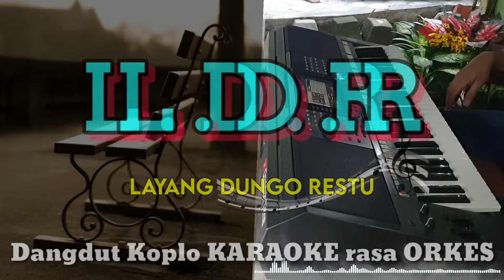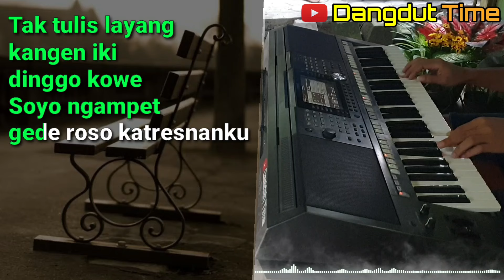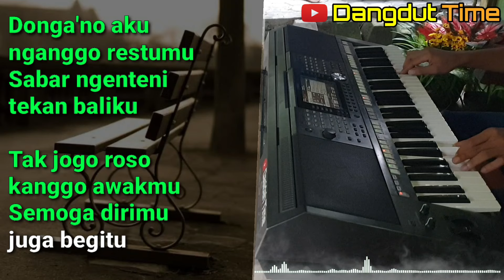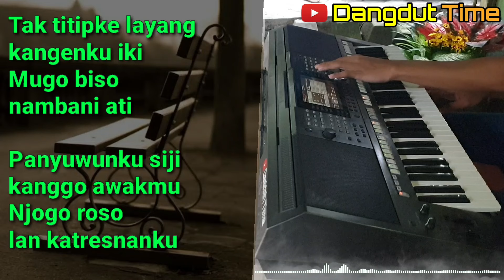LAYANG DUNGO RESTU ( LDR ) - Loro Ati | Dangdut Koplo KARAOKE rasa ORKES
LAYANG DUNGO RESTU | LDR |

Lirik :

Tak tulis layang kangen iki dinggo kowe
Soyo ngampet gede roso katresnanku
Snadyan adoh pangonmu ra bakal tak lale'ke
Tunggulahku dan jaga hatimu untukku

Donga'no aku nganggo restumu
Sabar ngenteni tekan baliku
Tak jogo roso kanggo awakmu
Semoga dirimu juga begitu

Reff :

Roso sayang iki ra biso lali
Nganti mbesok tekaning mati
Janji tulus ra mung ono ing lathi
Mantep roso lan jiwo rogo iki

Tak titipke layang kangenku iki
Mugo biso nambani ati
Panyuwunku siji kanggo awakmu
Njogo roso lan katresnanku